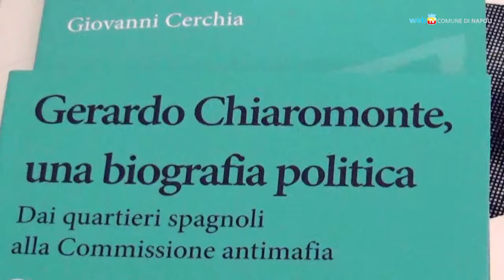Chiaromonte e gli anni d'oro del Pci a Napoli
In un convegno al Maschio Angioino viene ricordata la figura di Gerardo Chiaromonte, dirigente del Pci, e la dialettica politica degli anni Settanta e Ottanta in Italia. A Napoli i partiti di sinistra aggregavano un consenso superiore al 40%. La Festa dell'Unità del 1976 alla Mostra d'Oltremare si concluse con un enorme comizio di Enrico Berlinguer. (Si ringrazia PdciTv per le riprese d'epoca)